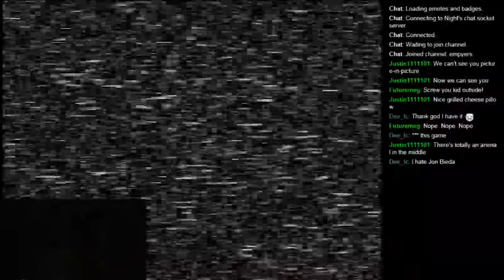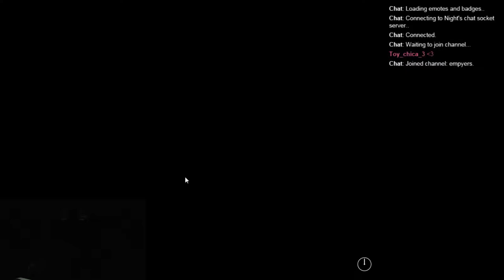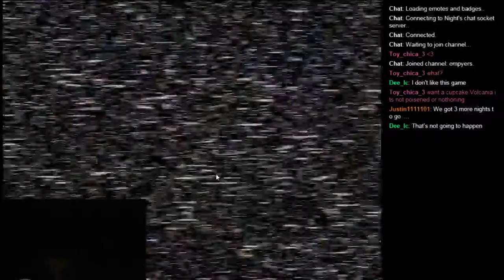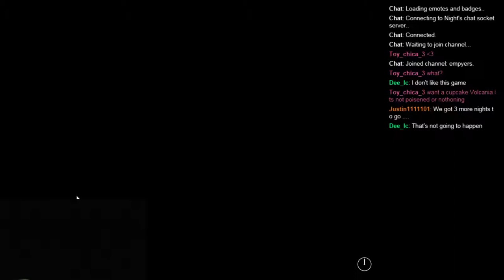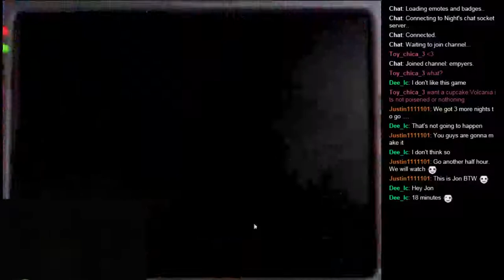Thursday Night Gaming Ep 3 - SO SCARY! - 3 / 5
Dee and Matt play the infamous Five Nights at Freddy's 2. Dee clings to her grilled cheese pillow and Matt clings to the keyboard and mouse to keep the monsters at bay. But he doesn't do a great job.